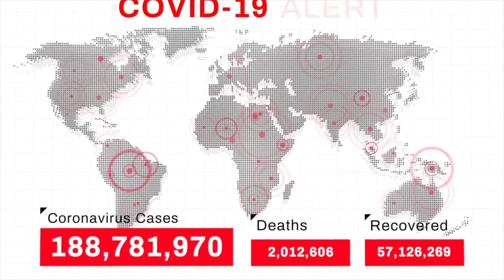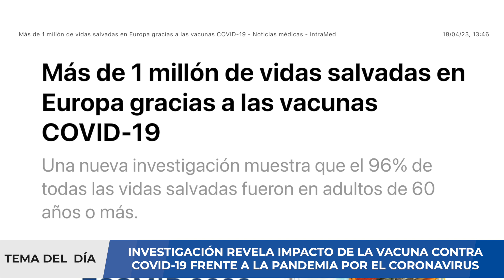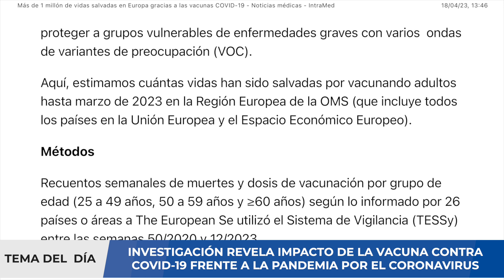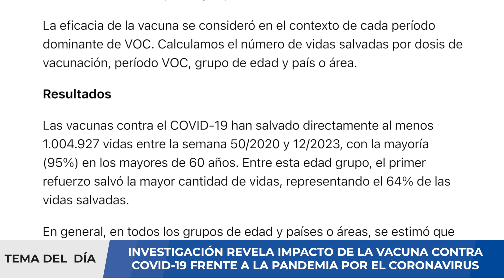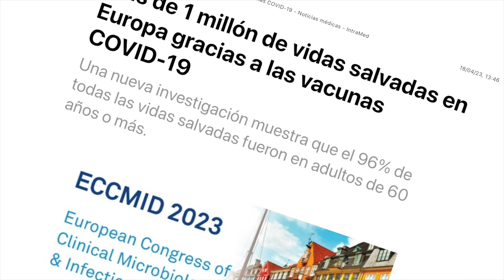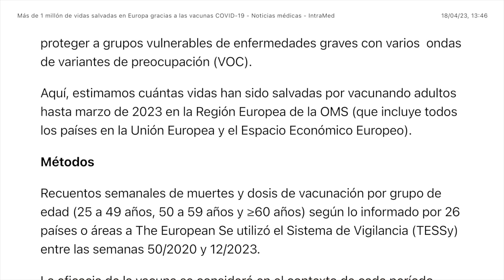¡CUIDADO! CIENTÍFICOS REVELAN IMPACTO DE LA VACUNA SOBRE LA PANDEMIA POR CORONAVIRUS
Más de 1 millón de vidas salvadas en Europa gracias a las vacunas COVID-19
Una nueva investigación muestra que el 96% de todas las vidas salvadas fueron en adultos de 60 años o más. Las muertes confirmadas por laboratorio se han registrado oficialmente en el World Health  Organización Oficina Regional para Europa. Los países de la región han introducido COVID- 19 programas de vacunas para proteger a grupos vulnerables de enfermedades graves con varios  ondas de variantes de preocupación (VOC).

Las vacunas contra el COVID-19 han salvado directamente al menos 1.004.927 vidas entre la semana 50/2020 y 12/2023, con la mayoría (95%) en los mayores de 60 años. Entre esta edad grupo, el primer refuerzo salvó la mayor cantidad de vidas, representando el 64% de las vidas salvadas. En general, en todos los grupos de edad y países o áreas, se estimó que la vacunación salvó al mayor número de vidas durante la ola Omicron: se evitaron al menos 568.064 muertes lo que representa una reducción del 57% en el número de muertes de lo que podría haberse esperado.

A medida que la temporada de invierno 2022/23 llega a su fin y los niveles de SARS-CoV-2 en circulación son se espera que disminuya, se alienta a los países y áreas con baja cobertura de vacunación a vacunar a sus poblaciones más vulnerables contra el COVID-19.